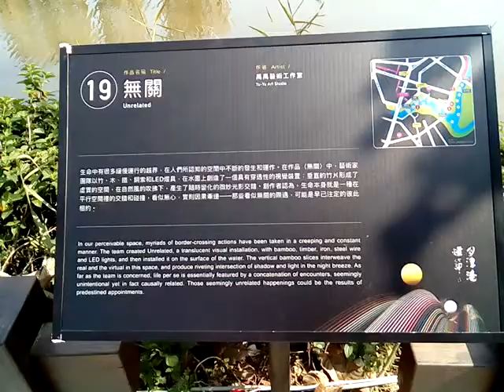VID 20180213 130128_鹽水月津港燈節藝術作品